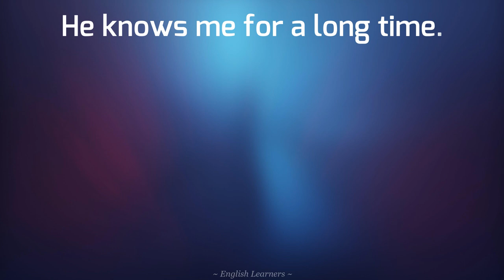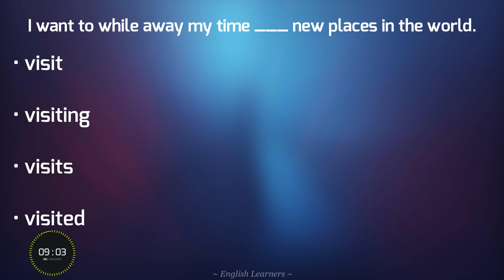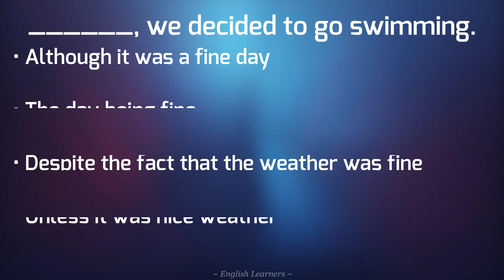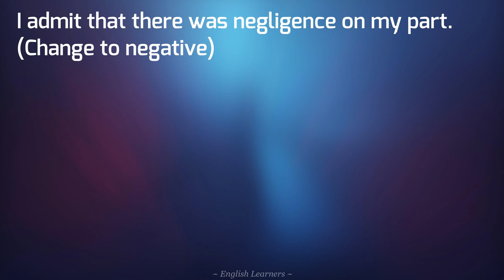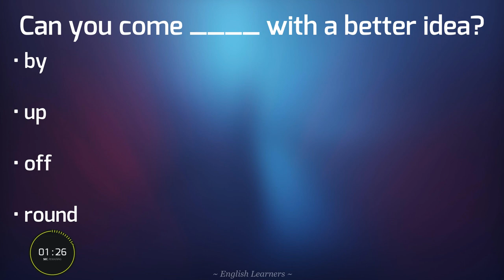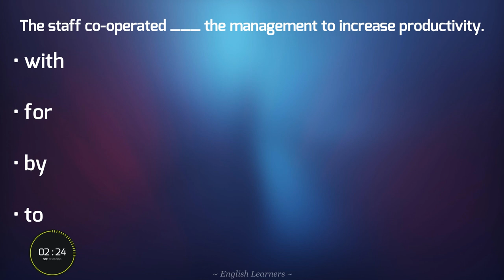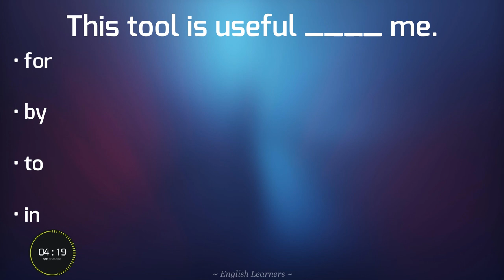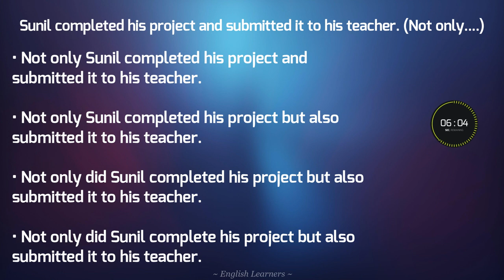Grammar MCQs || 10 Second QnA || English Learners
MCQs! 10 Second Quiz Marathon!
A quick revision of Grammar through MCQs before exam.

Recommended Books ( I use these books and have found them very useful) :

Grammar :

High School English Grammar and Composition
Essential English Grammar with Answers
English Grammar in Use

Vocabulary:

Word Power Made Easy
Everyday Vocabulary More Than 6100 Words
Cambridge Vocabulary for IELTS with Answers and Audio CD (South Asian Edition)
Dictionary of English Synonyms and Antonyms - Penguin

Competitive Examinations:

General English for all Competitive Examinations
The Masterpiece Complete Competitive English for SSC/CDS/CPO/NDA/IBPS/7800+ questions with Detailed Explanations